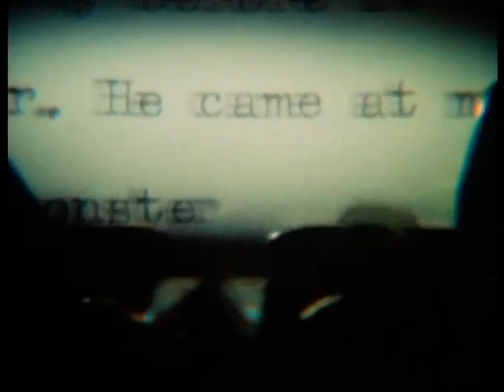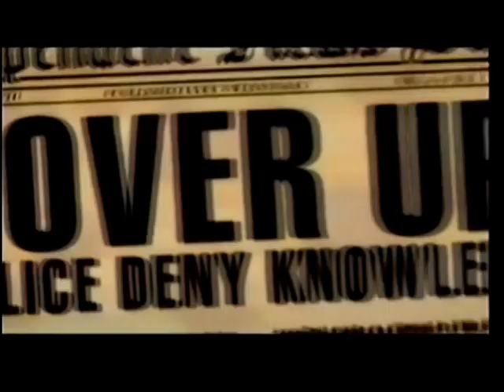KOLCHAK: THE NIGHT STALKER - promos & ephemera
A collection of promos and other footage hyping the 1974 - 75 ABC series KOLCHAK: THE NIGHT STALKER, starring Darren McGavin.  These previews come from several channels, including ABC, The Sci Fi Channel, Scream, and CBS Late Night.